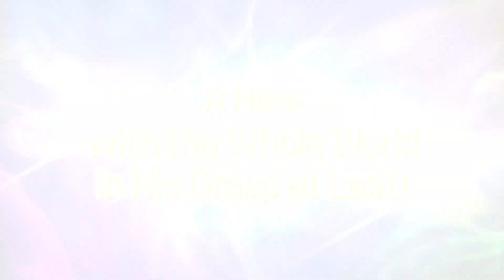DRAGON QUEST XI S: Echoes of an Elusive Age - Definitive Edition Promotion trailer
DRAGON QUEST XI S: Echoes of an Elusive Age - Definitive Edition will be coming to the Epic Games Store on December 4, 2020, alongside its release on the PlayStation®4 computer entertainment system, the Xbox One as an Xbox Play Anywhere title, Windows 10 and PC (Steam®).

DRAGON QUEST XI: Echoes of an Elusive Age - Definitive Edition offers the perfect entry for new adventurers into one of the most revered role-playing game franchise of all time, offering more than 100 hours of content and an array of upgrades and enhancements from the critically acclaimed 2017 release, DRAGON QUEST XI: Echoes of an Elusive Age.